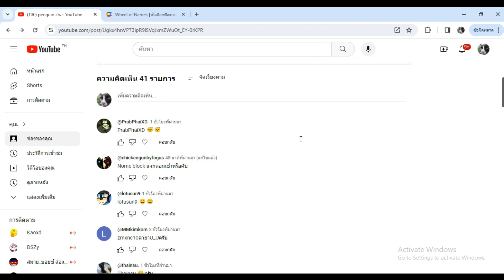ผู้โชคดีของขวัญปีใหม่